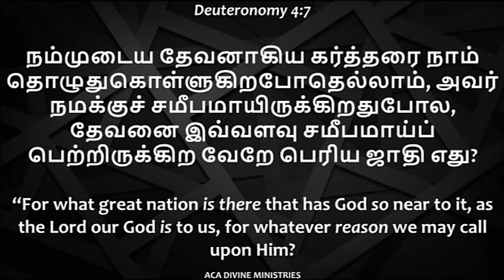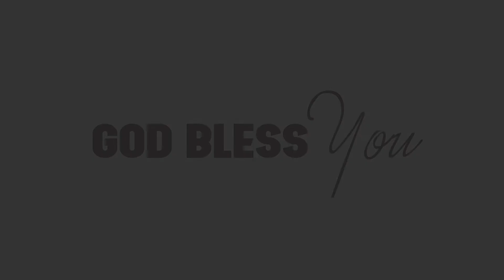God who is Near| தெய்வீக மன்னா